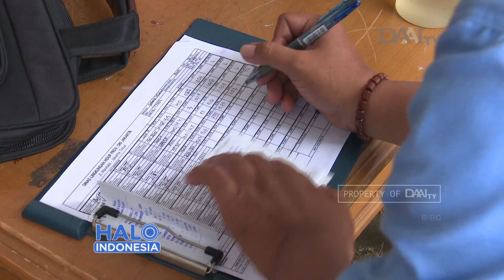Talk Show Halo Indonesia | Tangkal Polusi dengan Uji Emisi ( 1 )